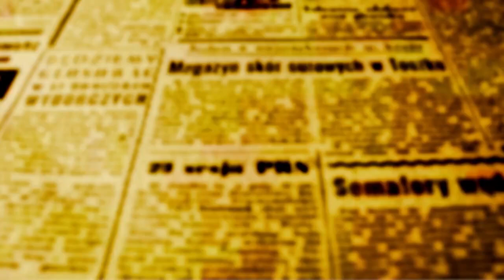BEOZZO: 1º Advento - “Vigiai, pois, porque não sabeis quando virá o dono da casa"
“Eu vos anuncio uma grande alegria” é o que diz o anjo aos pastores, na noite de Natal. E prossegue: “Hoje na cidade de Davi, nasceu para vós um Salvador, que é o Cristo Senhor” (Lc 2, 10-11). É tendo diante dos olhos este grande acontecimento de Deus que se faz humano no meio de nós, nascendo de Maria, que iniciamos essa caminhado do tempo do Advento em direção ao Natal.

Em muitas comunidades é acesa a primeira das quatro velas da coroa do Advento, acompanhada da oração: “Bendito sejais, Deus da vida, pela luz de Jesus Cristo, vosso Filho, o Sol do Oriente, a quem esperamos com toda a ternura do coração”. Neste ano, quem nos acompanhará nessa caminhada do tempo do Advento e durante o ano todo, é o evangelista Marcos, depois de Mateus ter sido nosso companheiro de viagem até o domingo passado, quando se encerrou o Ano Litúrgico A. A pergunta que guia os dois evangelistas é a mesma: “Quem é Jesus Cristo?”. Mateus busca responder organizando as palavras de Jesus. Marcos nos responde com os gestos, com a prática de Jesus, numa narrativa mais enxuta de dezesseis capítulos, enquanto Mateus se estende por vinte e oito capítulos. O evangelho de hoje é a conclusão do discurso escatológico de Marcos, com o pano de fundo da destruição de Jerusalém e do templo pelos romanos, até não ficar pedra sobre pedra. É diante deste clima de um mundo que desaba, naquele tempo, mas também hoje, com guerra devastadora na própria terra de Jesus e noutros lugares, com eventos climáticos extremos, secas, fome, violência e migrações massivas, que se insere a palavra do evangelho. Ele nos convida a abrir os olhos, permanecer acordados e vigilantes com uma breve comparação: “Cuidado, ficai atentos, porque não sabeis quando chegará o momento. É como um homem que, ao partir para o estrangeiro, deixou sua casa sob a responsabilidade de seus empregados, distribuindo a casa um as suas tarefas. E mandou o porteiro ficar vigiando. Vigiai, portanto, porque não sabeis quando o dono da casa vem... para que não suceda que, vindo de repente, ele vos encontre dormindo. O que vos digo, digo a todos, vigiai!” (Mc 13, 33s-37). Que Deus não nos encontre dormindo, alheios a tudo e vivendo apenas o presente, sem nos importar com nada. Ou nos ache dormindo, porque nos cansamos de tudo e desistimos de seguir caminhando. Este “vigiai” é um apelo para ouvirmos a voz de Deus, a manter viva a esperança, mesmo em meio às dificuldades, a dizer um sim à vida e a acolher com ternura o menino de Belém, mas também cada criança que nasce, proclamando bem alto que toda a vida é sagrada, de modo particular as mais frágeis e abandonadas. Que o Advento renove a fé no Deus de toda esperança, que se fez humano e nos acompanha no nosso caminhar.